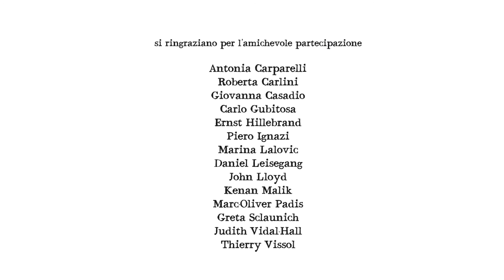Il Diario - Giovanna Casadio - "Il potere delle donne in Italia" 19 Giugno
🇮🇹 Il potere delle donne in Italia
Virginia Raggi, un avvocato di 37 anni, il 19 giugno è stata eletta sindaco di Roma, la prima donna eletta a guidare la Città Eterna. Insieme alla vittoria storica di Raggi, Chiara Appendino è diventato il sindaco di Torino. Entrambe le donne appartengono al partito politico del Movimento 5Stelle.
La giornalista di Repubblica Giovanna Casadio su un evento che potrebbe rivelarsi particolarmente importante nella politica italiana, finora dominata dalla presenza maschile. Cambierà qualcosa?
🇬🇧 Women Rule in Italy
Virginia Raggi, a 37-year-old lawyer, was on 19 June elected mayor of Rome; the first woman ever elected as mayor of the Eternal City. Along with Raggi's landmark victory, Chiara Appendino became the mayor of Turin. Both women belong to the 5-Star Movement political party.
Repubblica-journalist Giovanna Casadio on an event that could prove especially important in male dominated Italian politics. Will it change the mindsets of both men and women?